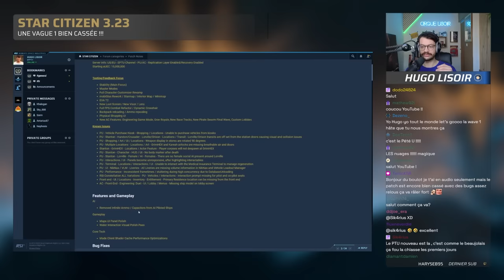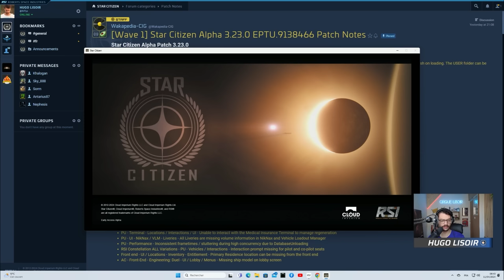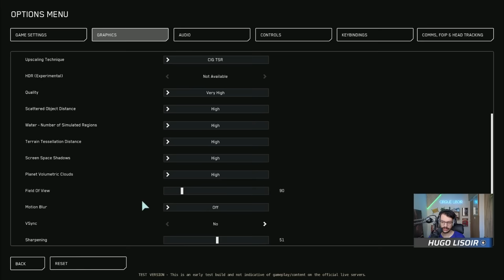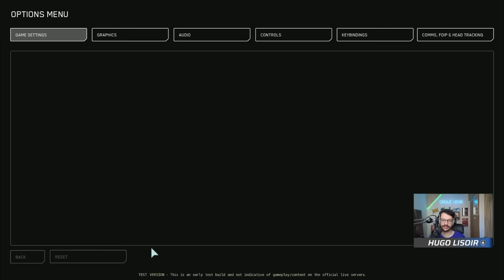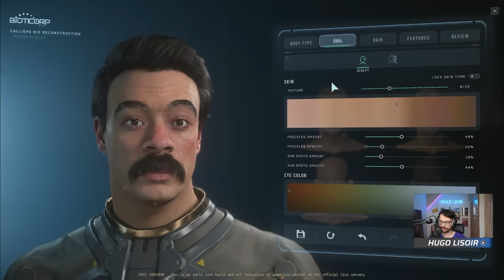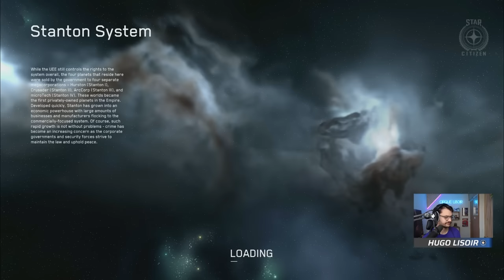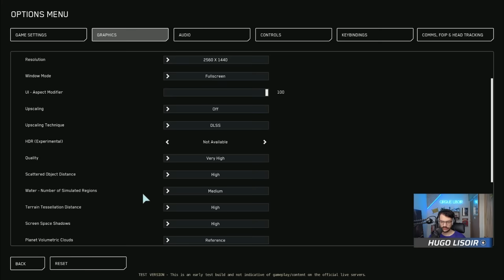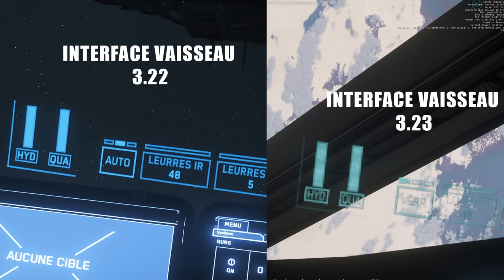STAR CITIZEN - Mes PREMIERS PAS sur la 3.23 (C'est un NOUVEAU JEU !) - Replay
Choisisez ensuite un gamepackage (contenant Star citizen digital download et vous pouvez ensuite télécharger le jeu ici